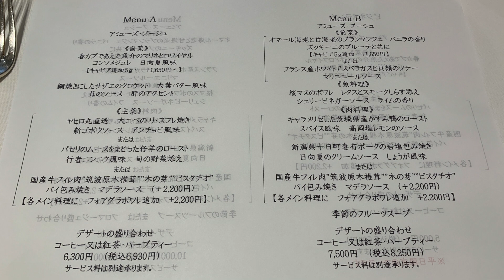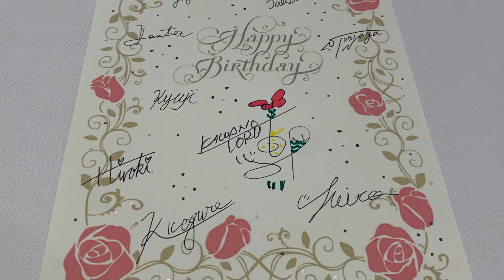Romantic French Restaurant that will make you fall in love - Monna Lisa Ebisu Tokyo モナリザ